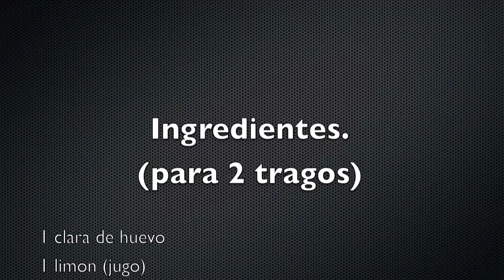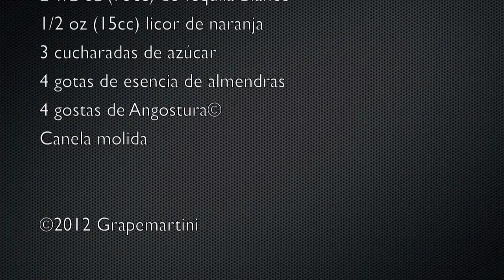Tequila Sour - Receta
Receta y proceso de preparacion del mi receta de Tequila Sour